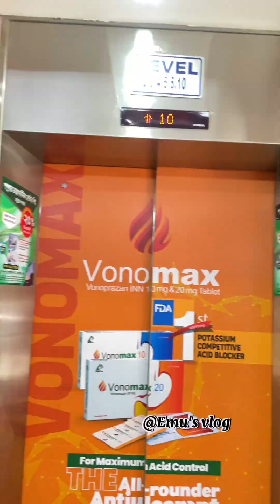লিফ্ট চালক না থাকায় লিফ্টে উঠে কি হলো দেখুন।